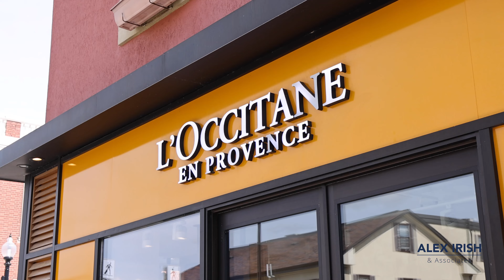172 Chisholm Street, Oakville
This is the one you have been waiting for. Located in the vibrant community of central Oakville, walking distance to prestigious downtown. Enjoy the conveniences of local restaurants - this location cannot be beat. With over 2200sf of finished living space, this home was built in 2007 & designed by renowned local architect Gren Weis. Inspired by the style of classic 1840-60 Oakville homes. The open concept layout with the bonus private front library will leave you breathless. Every material in this house was carefully selected; most, including the windows are handcrafted by some of the best masters in Ontario. Enter the foyer & be swept away! You will notice the attention to detail at every turn, interior doors are reclaimed & refurbished antiques from the 1860s.The reclaimed antique elm wood floors bring warmth & charm throughout the space. Built-in cabinetry in the front library mixed with a modern light fixture is the perfect combination. Walk into the light filled kitchen & fall in love with the custom designed cabinets. Nero Assoluto granite countertops, double undermount sink. Relax in the dreamy living room featuring a woodburning fireplace. A rear bay window optimizes the view & light & is completed with a beautiful built-in window bench with functional added storage! The graceful primary bedroom, with custom closets, & a large bay window that over looks the stunning backyard. Gorgeous 3-piece primary ensuite with luxurious heated floors, custom cabinet armoire, large walk-in shower fitted with the most beautiful fixtures. The additional two bedrooms, share a 3-piece Jack & Jill washroom. The basement features large windows, a cozy recreation room with gas fireplace, extra bedroom, laundry room, furnace room, media tower & ample storage! Finally step outside & enjoy a backyard oasis with 2 water features, outdoor wood burning fireplace & a built-in outdoor BBQ. Charm & Character of the past while enjoying the modern conveniences of today